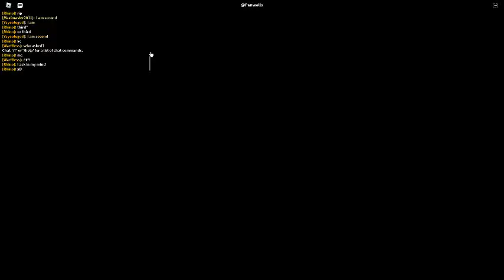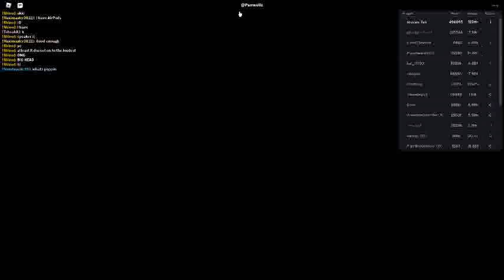Russia Car Crash Compilation 7239